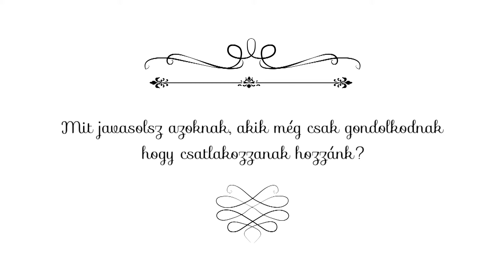Bike Maffia önkéntes interjú - Kálmán